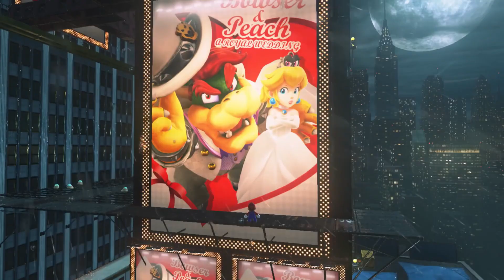Super Mario Odyssey E N H A N C E D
Sorry I haven't been uploading much lately, I'm currently visiting family away from home and don't have much time to edit. At the end of this week I'll be home and ready to get back to it, though.